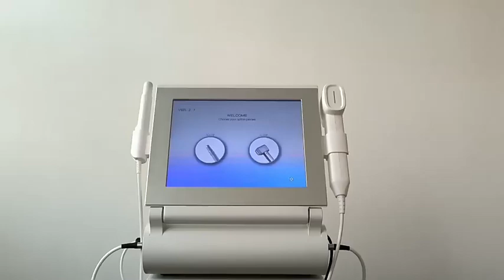8D HIFU 3 in 1 machine HI-8D single row multi rows ring row shooting type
Wechat: 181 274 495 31